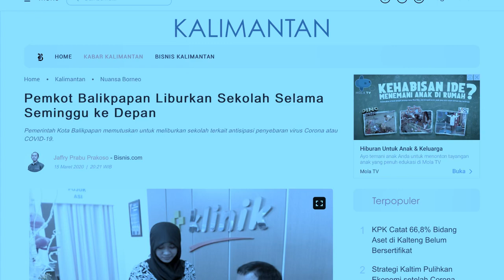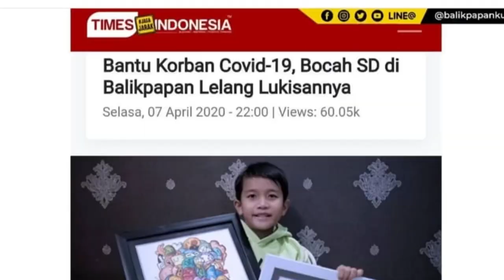Belajar Dari Covid-19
Karya Pilihan COVID19Diaries UReportCOVID19 berupa video yang berjudul “Tetap Produktif Di Tengah COVID” oleh UNICEF Indonesia, U Report Indonesia, dan USAID 02 Agustus 2020

Juara 1 lomba video dalam rangka memperingati Hardiknas 2020  “Belajar Dari Covid-19” SD Nasional KPS Balikpapan-Kalimantan Timur

Nama: Arkana
Kelas: 5C SD Nasional KPS
Walas: Bpk Supraptomo S.Pd